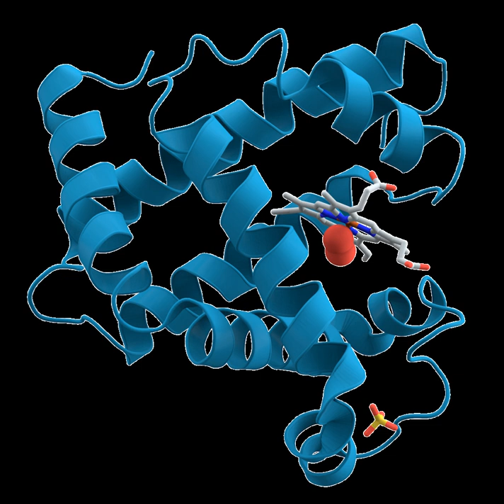Plant protein | Wikipedia audio article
This is an audio version of the Wikipedia Article:
Plant protein

00:03:30 1 Biochemistry
00:05:43 1.1 Interactions
00:06:00 1.2 Abundance in cells
00:07:20 2 Synthesis
00:07:29 2.1 Biosynthesis
00:10:30 2.2 Chemical synthesis
00:11:26 3 Structure
00:14:24 3.1 Protein domains
00:14:53 3.2 Sequence motif
00:15:30 4 Cellular functions
00:18:07 4.1 Enzymes
00:19:40 4.2 Cell signaling and ligand binding
00:22:13 4.3 Structural proteins
00:23:24 5 Methods of study
00:24:10 5.1 Protein purification
00:26:13 5.2 Cellular localization
00:29:08 5.3 Proteomics
00:30:12 5.4 Bioinformatics
00:31:27 5.5 Structure determination
00:33:55 5.6 Structure prediction and simulation
00:35:48 5.6.1 Protein disorder and unstructure prediction
00:36:16 6 Nutrition
00:38:20 7 History and etymology

- Socrates

SUMMARY
Proteins are large biomolecules, or macromolecules, consisting of one or more long chains of amino acid residues. Proteins perform a vast array of functions within organisms, including catalysing metabolic reactions, DNA replication, responding to stimuli, providing structure to cells and organisms, and transporting molecules from one location to another. Proteins differ from one another primarily in their sequence of amino acids, which is dictated by the nucleotide sequence of their genes, and which usually results in protein folding into a specific three-dimensional structure that determines its activity.
A linear chain of amino acid residues is called a polypeptide. A protein contains at least one long polypeptide. Short polypeptides, containing less than 20–30 residues, are rarely considered to be proteins and are commonly called peptides, or sometimes oligopeptides. The individual amino acid residues are bonded together by peptide bonds and adjacent amino acid residues. The sequence of amino acid residues in a protein is defined by the sequence of a gene, which is encoded in the genetic code. In general, the genetic code specifies 20 standard amino acids; however, in certain organisms the genetic code can include selenocysteine and—in certain archaea—pyrrolysine. Shortly after or even during synthesis, the residues in a protein are often chemically modified by post-translational modification, which alters the physical and chemical properties, folding, stability, activity, and ultimately, the function of the proteins. Sometimes proteins have non-peptide groups attached, which can be called prosthetic groups or cofactors. Proteins can also work together to achieve a particular function, and they often associate to form stable protein complexes.
Once formed, proteins only exist for a certain period and are then degraded and recycled by the cell's machinery through the process of protein turnover. A protein's lifespan is measured in terms of its half-life and covers a wide range. They can exist for minutes or years with an average lifespan of 1–2 days in mammalian cells. Abnormal or misfolded proteins are degraded more rapidly either due to being targeted for destruction or due to being unstable.
Like other biological macromolecules such as polysaccharides and nucleic acids, proteins are essential parts of organisms and participate in virtually every process within cells. Many proteins are enzymes that catalyse biochemical reactions and are vital to metabolism. Proteins also have structural or mechanical functions, such as actin and myosin in muscle and the proteins in the cytoskeleton, which form a system of scaffolding that maintains cell shape. Other proteins are important in cell signaling, immune responses, cell adhesion, and the cell cycle. In animals, proteins are needed in the diet to provide the essential amino acids that cannot be synthesized. Digestion breaks the proteins down for use in the metabolism.
Proteins may be purified from other cellular components using a variety of techniques such as ultracentrifugation, precipitation, electrophoresis, and chromatography; the advent of genetic engineering has made possible a number of metho ...